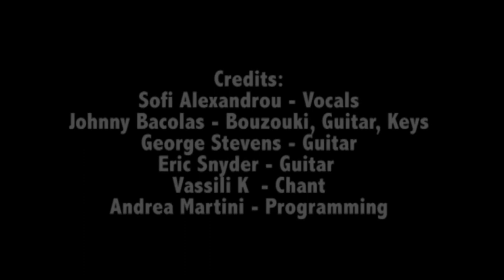Sofi Alexandrou - Aggelo Zito (House mix) | Produced by Johnny Bacolas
Lyrics by Sofi Alexandrou